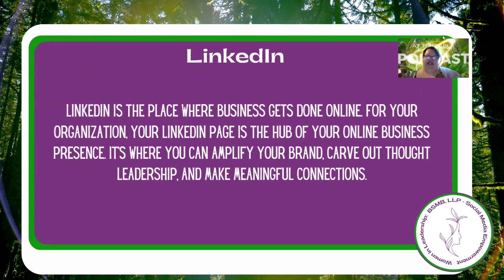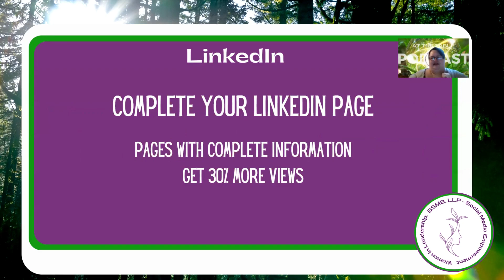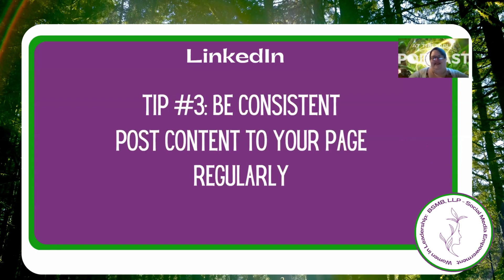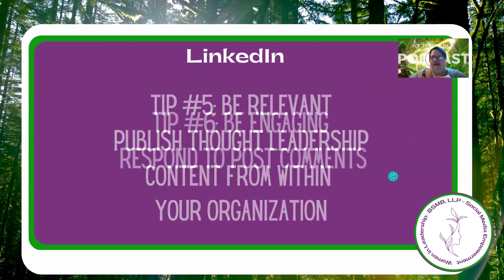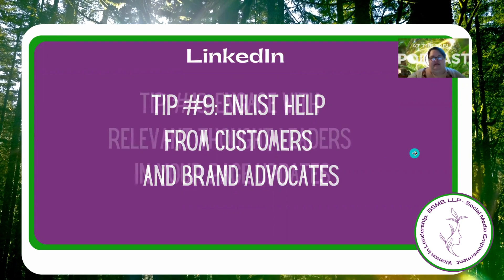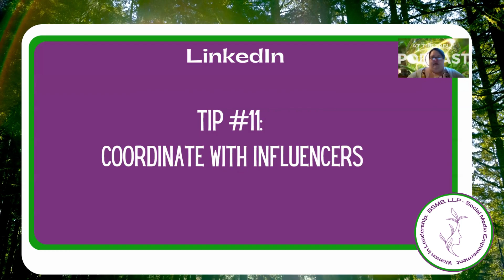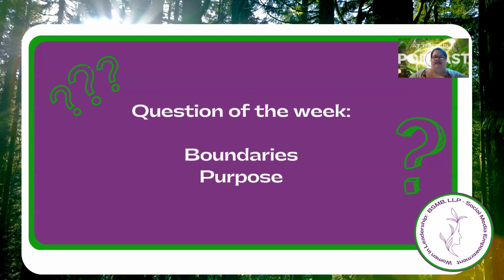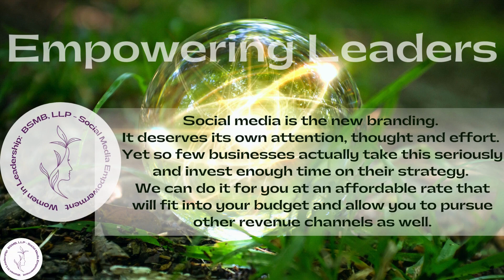SME11 Mindfully Showing Up on LinkedIn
Welcome to Social Media Wednesday, with Heather From Women In Leadership

Social Media isn’t going away. It is here to stay. We are starting with the basics and then we are going to dive deeper into the questions you have about social media.

Yes you! You have the opportunity for the first quarter of 2023 to join me Live, on Zoom, for our recording time and then a Private, non recorded zoom to ask your social media questions.

I am very tenacious, and if I don’t know the answer, I will research and do my best to answer your questions about and around social media.

If you are looking to have the stress taken out of your business’ social media plan, visit our Empowerment Guide to schedule consultation.

As a community of Entrepreneurs, It is important to be giving back to our community, where our hearts lead. At Women In Leadership we chose to have a “Cause of The Quarter” each Quarter of the Year to help them get their cause heard!

Cause for the Quarter: For January, February, & March 2023

NOW Networking
- Networking with a Purpose
- Vision is to be a positive networking group in our area. Our purpose is to be leaders in our business associations and community, as we give from the heart, change lives, and inspire growth.
- Mission is to serve in our community through scholarship fundraising for young women overcoming adversities. Our passion is to mentor these young women and to motivate, support and share business with one another.

Grow your Business with us!
We are OPEN to help you have Focused Growth!